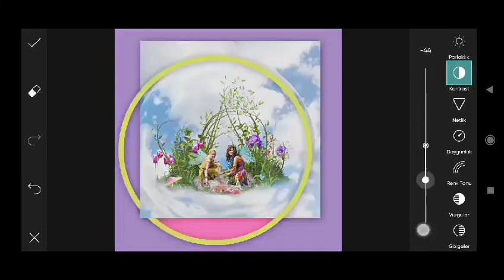Trending HDR video | A Screen Of Pure Pink sdc editing cc | Background | Bp Backdrop A380F #333